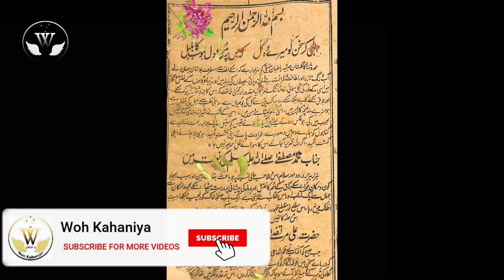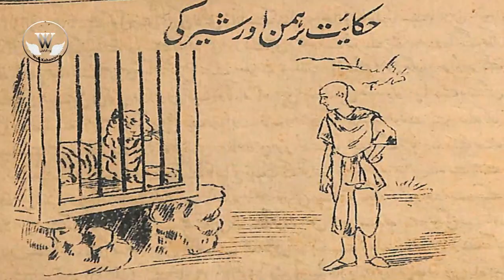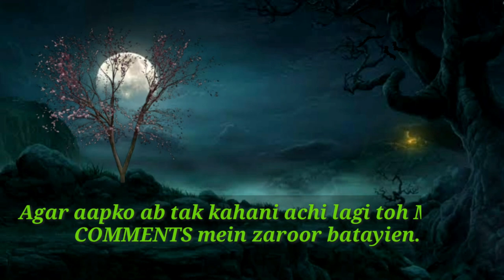Gul e Bakawali | Dastan | मज़हब-ए-इश्क़ | Episode 1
𝕲𝖚𝖑-𝖊-𝕭𝖆𝖐𝖆𝖜𝖆𝖑𝖎 (The Night Queen) 𝙞𝙨 𝙖𝙣 𝙖𝙡𝙡 𝙩𝙞𝙢𝙚 𝙛𝙖𝙢𝙤𝙪𝙨 𝙚𝙥𝙞𝙘 & 𝙘𝙡𝙖𝙨𝙨𝙞𝙘 𝙨𝙩𝙤𝙧𝙮 𝙤𝙛 𝙨𝙩𝙧𝙪𝙜𝙜𝙡𝙚, 𝙨𝙖𝙘𝙧𝙞𝙛𝙞𝙘𝙚 & 𝙡𝙤𝙫𝙚. 𝙏𝙝𝙞𝙨 𝙚𝙥𝙞𝙘 𝙛𝙖𝙗𝙡𝙚 𝙨𝙩𝙖𝙧𝙩𝙨 𝙛𝙧𝙤𝙢 𝙖 𝙥𝙧𝙞𝙣𝙘𝙚 '𝙏𝙖𝙟-𝙪𝙡-𝙈𝙪𝙡𝙪𝙠' to 𝙨𝙚𝙖𝙧𝙘𝙝 𝙖 𝙧𝙖𝙧𝙚 & 𝙥𝙧𝙚𝙘𝙞𝙤𝙪𝙨 flower which i𝙨 𝙩𝙝𝙚 𝙤𝙣𝙡𝙮 𝙨𝙤𝙪𝙧𝙘𝙚 𝙩𝙤 𝙘𝙖𝙧𝙚 𝙗𝙡𝙞𝙣𝙙 𝙚𝙮𝙚𝙨 𝙤𝙛 𝙝𝙞𝙨 𝙛𝙖𝙩𝙝𝙚𝙧 & the 𝙠𝙞𝙣𝙜 '𝙕𝙖𝙞𝙣-𝙪𝙡-𝙈𝙪𝙡𝙪𝙠'.

𝙏𝙝𝙚 𝙨𝙩𝙤𝙧𝙮 𝙗𝙚𝙘𝙤𝙢𝙚𝙨 𝙢𝙤𝙧𝙚 𝙛𝙖𝙘𝙞𝙣𝙖𝙩𝙞𝙣𝙜 𝙖𝙣𝙙 𝙩𝙝𝙧𝙞𝙡𝙡𝙞𝙣𝙜 𝙬𝙝𝙚𝙣 Taj-ul-Muluk 𝙠𝙣𝙤𝙬𝙨 𝙩𝙝𝙖𝙩 𝙩𝙝𝙚 𝙛𝙡𝙤𝙬𝙚𝙧 𝙡𝙞𝙚𝙨 𝙞𝙣 𝙩𝙝𝙚 𝙢𝙖𝙜𝙞𝙘𝙖𝙡 𝙜𝙖𝙧𝙙𝙚𝙣 𝙤𝙛 '𝘽𝙖𝙠𝙖𝙬𝙖𝙡𝙞' 𝙬𝙝𝙤 𝙞𝙨 𝙥𝙧𝙞𝙣𝙘𝙚𝙨𝙨 𝙤𝙛 𝙩𝙝𝙚 𝙛𝙖𝙞𝙧𝙮 𝙬𝙤𝙧𝙡𝙙. 𝙃𝙚𝙣𝙘𝙚, 𝙤𝙗𝙩𝙖𝙞𝙣𝙞𝙣𝙜 𝙂𝙪𝙡 𝙚 𝘽𝙖𝙠𝙖𝙬𝙖𝙡𝙞 𝙬𝙞𝙡𝙡 𝙣𝙤𝙩 𝙗𝙚 an easy 𝙩𝙖𝙨𝙠 for 𝙖 𝙣𝙤𝙧𝙢𝙖𝙡 𝙝𝙪𝙢𝙖𝙣 𝙗𝙚𝙞𝙣𝙜. On seeing the fairy, Taj-ul-Muluk falls 𝖎𝖓 𝖑𝖔𝖛e with the ѕℓєєριиg beauty.

 𝘼𝙨 𝙝𝙞𝙨 𝙟𝙤𝙪𝙧𝙣𝙚𝙮 𝙜𝙤𝙚𝙨 𝙤𝙣 𝙖𝙣𝙙 𝙤𝙣 𝙩𝙝𝙚 𝙨𝙩𝙤𝙧𝙮 𝙗𝙚𝙘𝙤𝙢𝙚𝙨 𝙢𝙤𝙧𝙚 𝙛𝙖𝙨𝙘𝙞𝙣𝙖𝙩𝙞𝙣𝙜, 𝙞𝙣𝙩𝙚𝙧𝙚𝙨𝙩𝙞𝙣𝙜 𝙖𝙣𝙙 𝙛𝙪𝙡𝙡 𝙤𝙛 𝙨𝙩𝙧𝙖𝙣𝙜𝙚 𝙚𝙫𝙚𝙣𝙩𝙨. 𝙎𝙤 𝙞𝙩 𝙬𝙞𝙡𝙡 𝙗𝙚 𝙗𝙚𝙨𝙩 𝙩𝙤 Watch & enjoy 𝙩𝙝𝙚 𝙛𝙪𝙡𝙡 𝙨𝙩𝙤𝙧𝙮 𝙩𝙝𝙖𝙩 𝙬𝙞𝙡𝙡 𝙗𝙚 𝙪𝙥𝙡𝙤𝙖𝙙𝙚𝙙 𝙞𝙣 𝙥𝙖𝙧𝙩𝙨.

 © This Fable was first written by Shaikh Izzat-Ullah in Persian. The story was also popular in Urdu. At the beginning of the nineteenth century, in 1803 Munshi Nehalchand Lahori wrote a prose version titled Mazhab e Ishq (The Religion of Love) under the Guidance of J.B. Gilchrist, and Dayashankar Nasim in 1835 wrote a Masnavi (Poem) called Gulzar e Nasim.

Please note that converting this fable, producing the script and making of graphics  for videos and to write it from higher literature to a simple urdu or hindi language for the audience of youtube is solely my own work. It will not be permissible to copy my content in any form without permission.

مذہب عشق
گل بکاولی
mazhab e ishq
gul e bakawali
गुल ए बकावली
gul bakawli
gulebakavali katha
entertainer gul-e-bakawali
gul-e-bakawali old hindi
best novel urdu or hindi
best love tale of human and fairy
mazhab-e-ishq
dastan e ishq
The religion of love
मज़हब-ए-इश्क़

Gul Sanobar
गुल सनोबर
Urdu Classic
गुल सनोबर की रहस्यमय स्टोरी